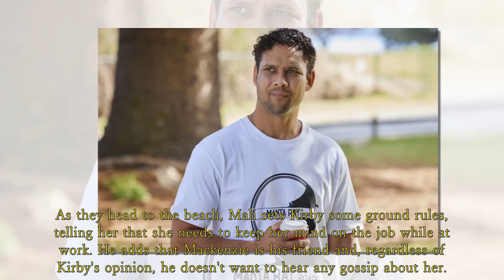Home and Away Scandal: Mackenzie's controversial love affair caused backlash against Mali and Kirby.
Could Mali and Kirby be the answer to each other's problems?